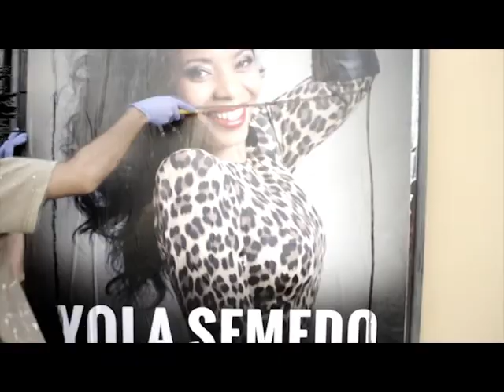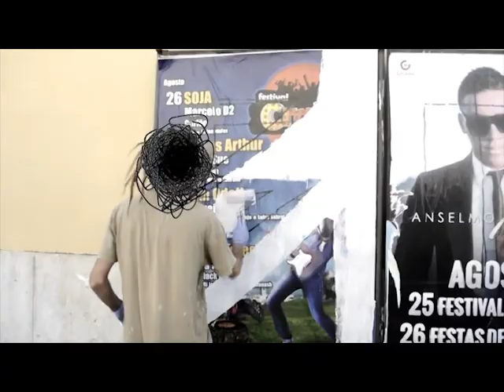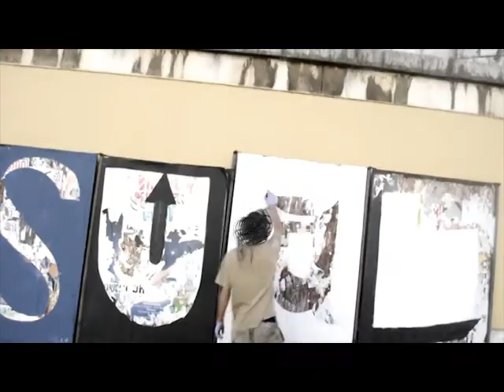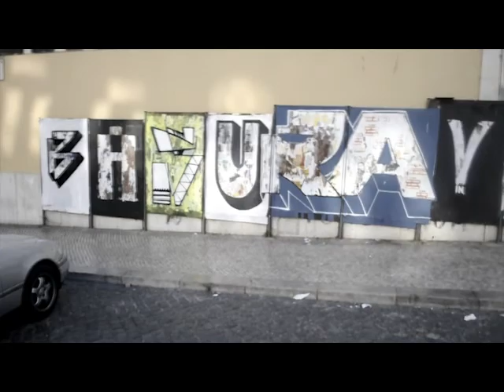CUTLIGRAPHY LISBON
CUT-LIGRAPHY

urban calligraphies developed with few materials on temporary advertising media.
The work shows one of the experiments carried out between 2010, which was not documented until 2015, in Lisbon, Portugal.

The soundtrack by DeLaO from NoTengoStudios

and to the camera
Marta Dos Santos.

Lisbon 2015